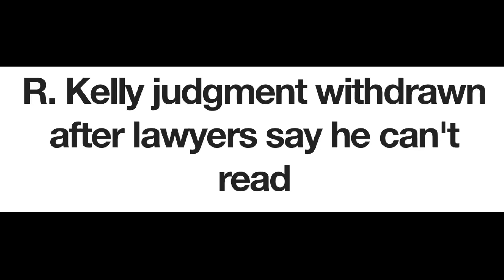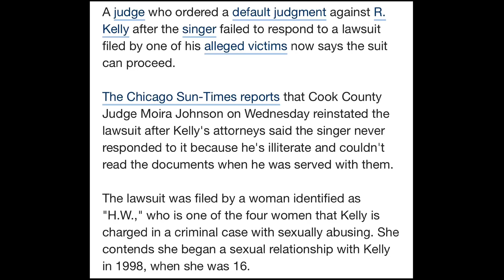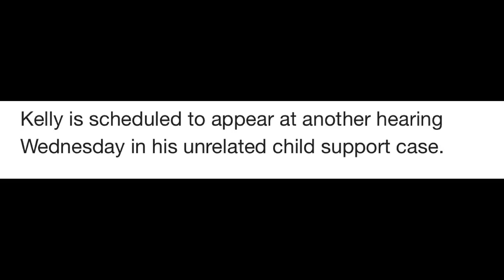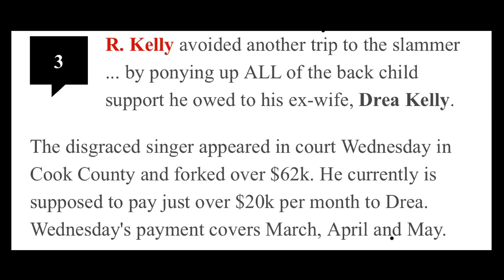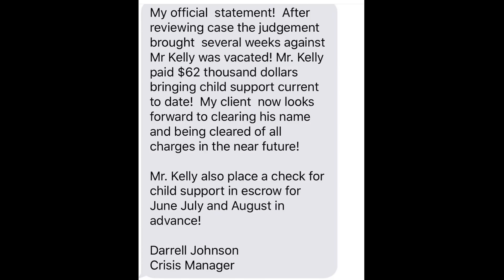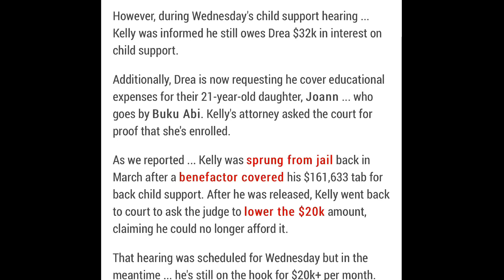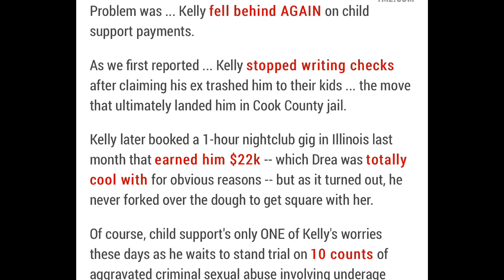R Kelly Is Not 🅱️R🅾️KE! Catches Up On Child Support Payments 🤭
R Kelly Is Not 🅱️R🅾️KE! Catches Up On Child Support Payments to ex wife Drea Kelly. Also paid in advance on his child support fees for June July and August?!